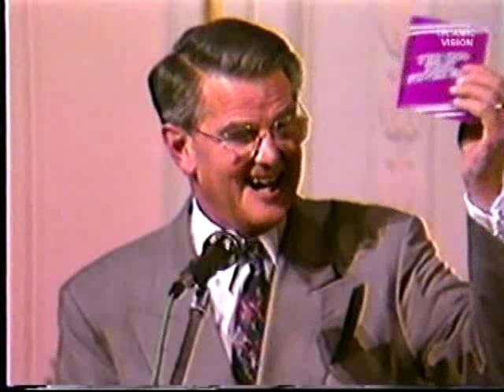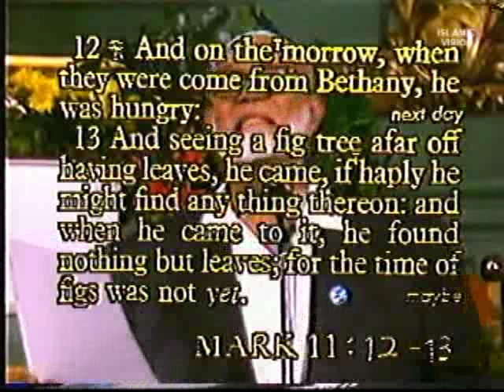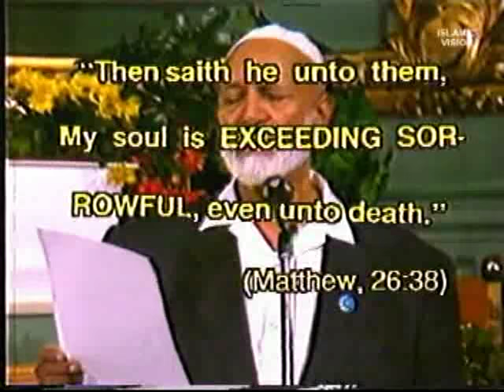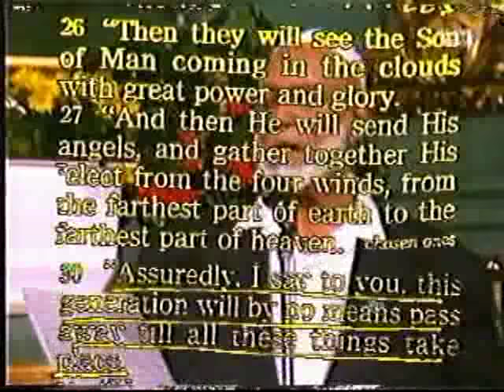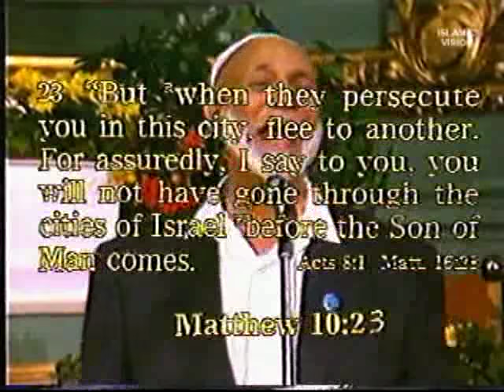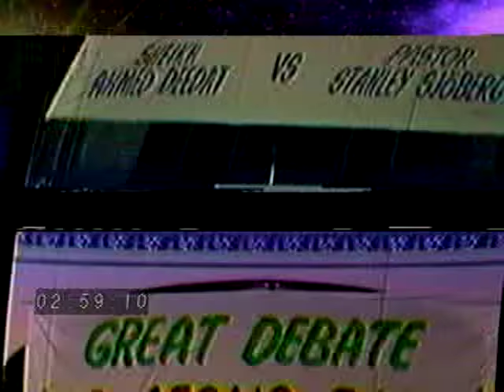Is Jesus God? - Debate - Ahmed Deedat VS Stanley Sjoberg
Is Jesus God Debate Sheikh Ahmed Deedat VS Pastor Stanley Sjoberg. This debate was held in Stockholm

About Sheikh Ahmed Deedat:
In 1986, the King Faisal Foundation awarded the King Faisal International Prize for SERVICE TO ISLAM, to a South African who is more or better known than many dignitaries in their own countries. This was the first time that this prestigious award has been awarded to a South African.
The recipient of this award was a man totally dedicated to his faith and its propagation and who was not afraid to challenge any one to a debate to settle once and for all the matter, who has the good news right?
He was none other than Sheikh Ahmed Deedat, reverently known and called UNCLE by those who hold him in high esteem and admiration.
The award came after a lifetime of struggle to propagate Islam and to defend Islam against the onslaught of the missionaries.
Finally, he was given recognition by the international Muslim community that he deserved and focused more sharply the attention of the Muslim world on the most important aspect of his work, the challenge to propagate Islam. This was his life long ambition to focus the Muslim world's attention and resources on the propagation of Islam, and at last he succeeded. What a moment of jubilation, achievement and personal gratification for Sheikh Deedat the award was, a turning point in his life.